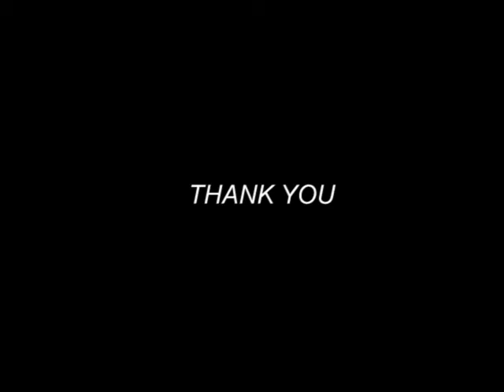PowerBee Endurance ® Solar Fairy Lights 20 XMAS Lanterns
PowerBee Endurance ® Solar lantern Lights have 20 beautiful
multi-coloured weatherproof lanterns, look beautiful in any garden